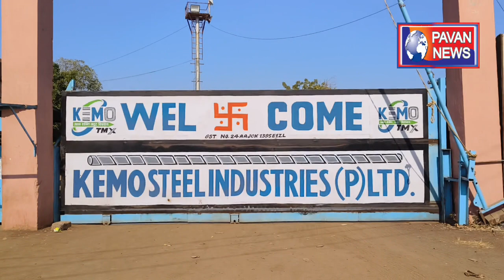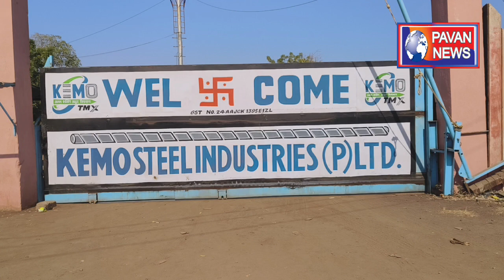Kemo Steel માં બ્લાસ્ટ થતાં મીડિયાની નજરથી દૂર રાખવામાં આવે છે.